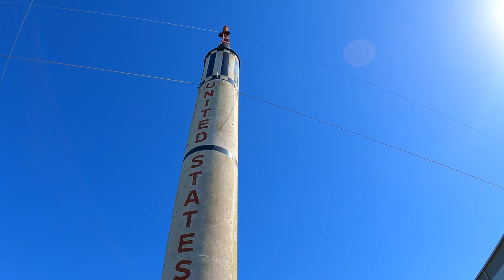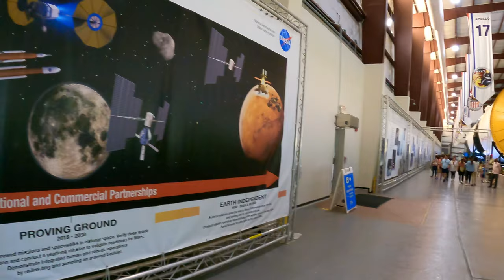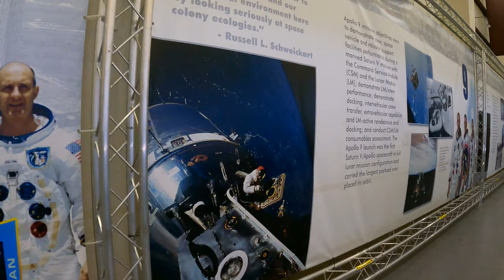Most powerful machine ever made by man:Saturn V Apollo Rocket in 4K| Rocket park NASA Houston in 4K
Mighty and massive, the Saturn V rocket at NASA Johnson Space Center is the tallest, heaviest and most powerful rocket ever flown. NASA used the colossal Saturn V rockets primarily during the Apollo program to send Americans to the Moon.

The Saturn V rocket was 111 meters (363 feet) tall, about the height of a 36-story-tall building, and 18 meters (60 feet) taller than the Statue of Liberty. Fully fueled for liftoff, the Saturn V weighed 2.8 million kilograms (6.2 million pounds), the weight of about 400 elephants.